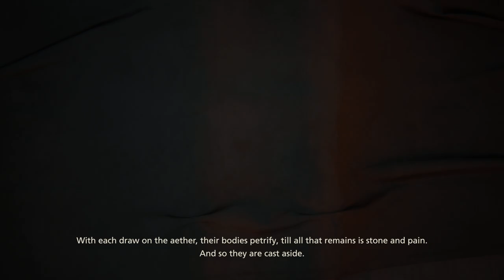Final Fantasy XVI | Part 5 | PC Gameplay | No Commentary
This game is going to be long, so please bear with me. I enjoy it so much.

Commentary video available on my livestream.